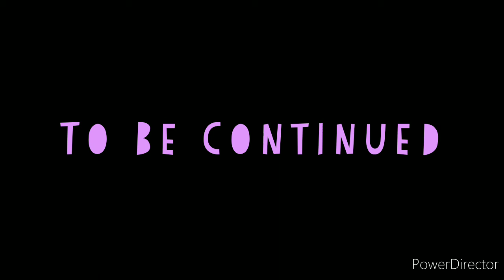~Special~ Part 3: Money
Hey beans! Hope you enjou this episode! I know im a little late bit its been a busy week for me! Luv U!

Apps used: Gacha Life, Power Director, Kinemaster